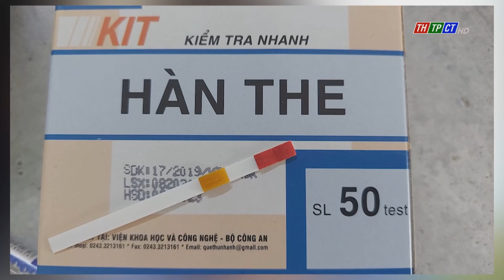Phát hiện gần 300kg chả cá có chứa hàn the | Cần Thơ TV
Công an TP Cao Lãnh vừa phối hợp Trung tâm kiểm định và kiểm nghiệm Đồng Tháp kiểm tra căn nhà số 80A, phường 6, TP Cao Lãnh của ông Nguyễn Tấn Hữu (sinh năm 1974) thuê để kinh doanh sản xuất chả cá.